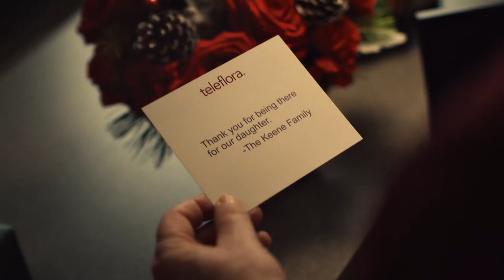Teleflora - A Holiday Wish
Agency  : The Wonderful Agency
Campaign : A Holiday Wish
Advertiser : Teleflora
Brand  : Teleflora
Length  : 1 Minute, 21 Seconds
Posted   : Nov 17, 2023

In this Movie Ad we’ll walk you through:
A little girl's holiday spirit is lifted when she believes she meets Santa Claus in the hospital hallway.

TIMESTAMPS :
00:00 Teleflora - A Holiday Wish
Plot :
A little girl is spending the holidays in the hospital when she hears a noise in the hallway. She goes to investigate and finds a nurse sorting presents. The girl believes the nurse is Santa Claus and he tells her to close her eyes. In that moment, the hospital corridor magically transforms with Christmas lights beaming down the hallway. The girl's spirits are lifted and she enjoys the rest of her stay in the hospital.